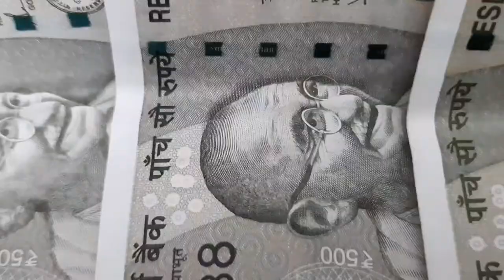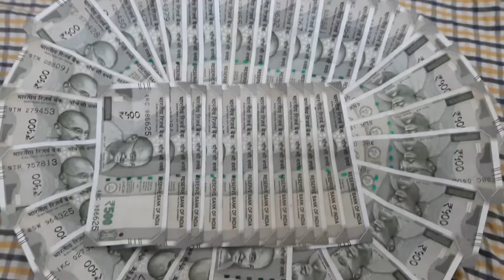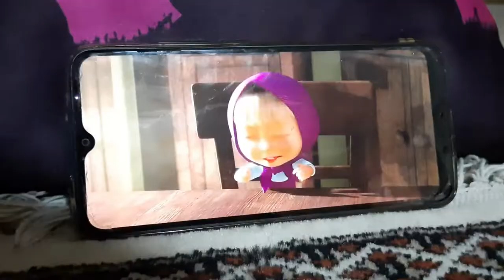8 November 2021